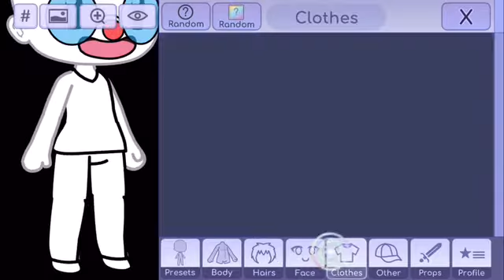How to make Paper Pal in Gatcha Life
I’m uploading Paper Pal Freddy and Bonnie